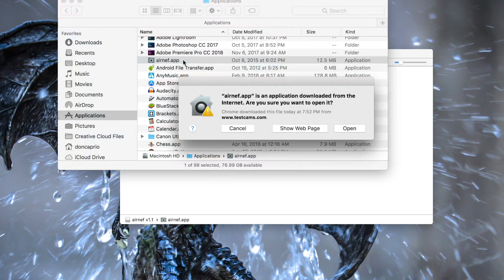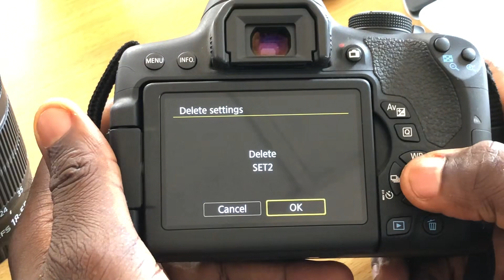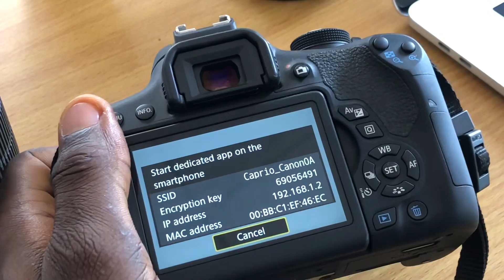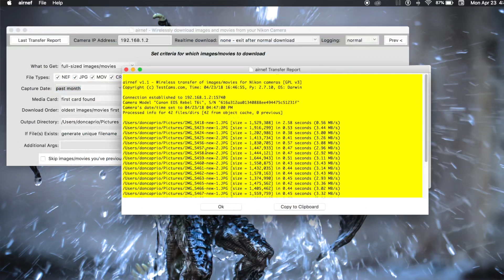Enable WiFi Transfer to Computer on Canon EOS Rebel T6i / EOS 750D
This video explains how to transfer images and video to your computer over WiFi on Canon EOS T6i / EOS 750D.

When I picked up Canon EOS Rebel T6i last year, one of the features I put into consideration was WiFi transfer. Unfortunately, I realized too late that I could only transfer images and videos to my smartphone using the Canon Connect app, WiFi transfer to the computer is not enabled.